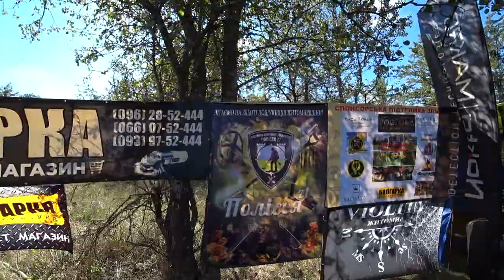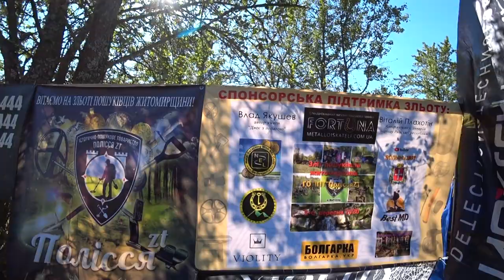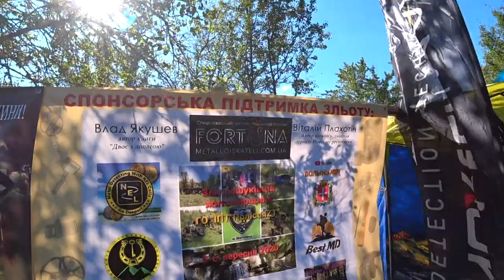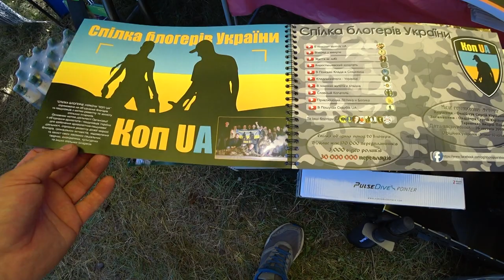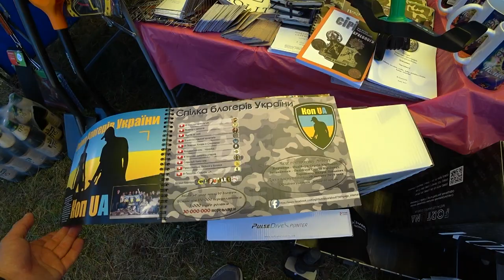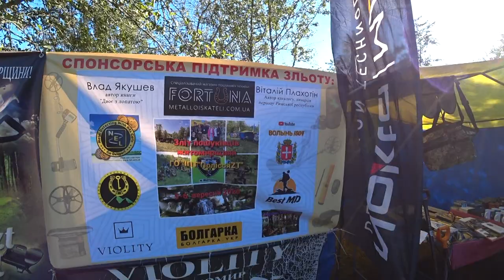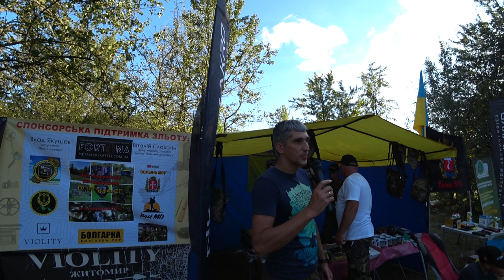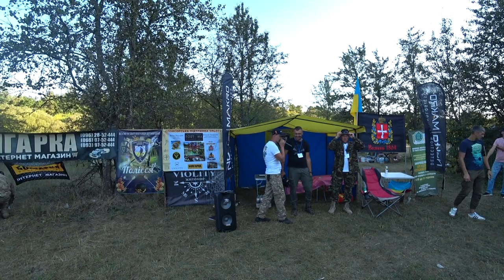Слет Полесье ZT 2020. В поисках золота!